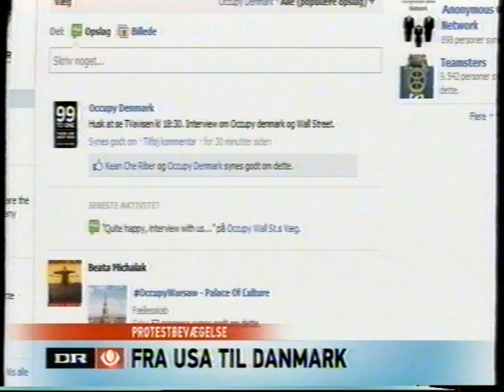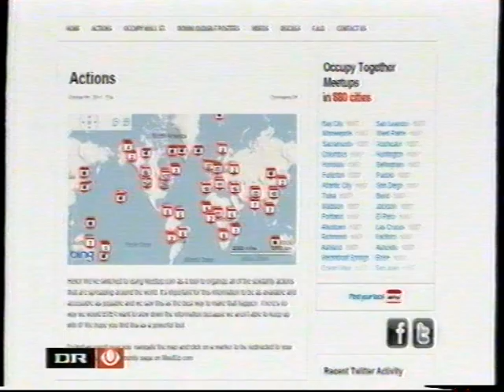V for Vogter på Dansk TV omkring occupy-bevægelsen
V for Vogter er mand kendt fra den danske blogsosfære og youtube´s ateister. Her er han som fortaler for den danske udgave af occupy wallstreet bevægelsen.